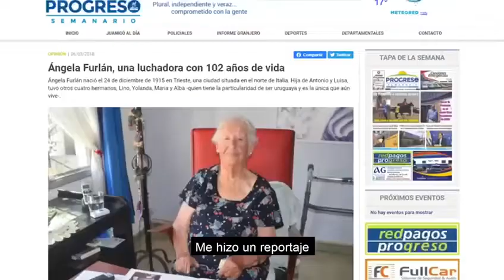Marcela Furlan Circolo Giuliano biasico Canelones